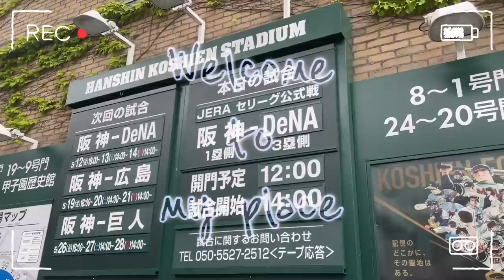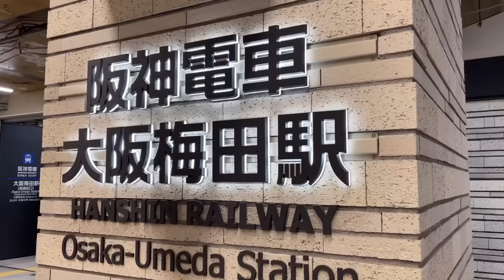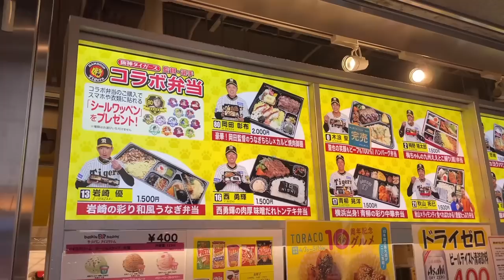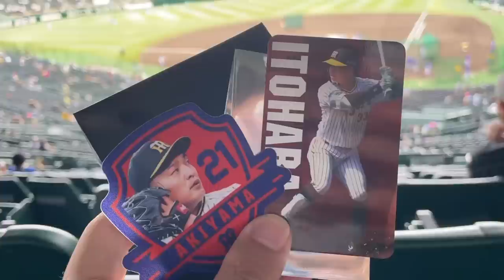【vlog】都内在住の阪神ファンが甲子園に行く1日(グリーン上段セレクトチケット)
5/13(土)に行われた阪神タイガースvs 横浜DeNAベイスターズの観戦vlogです
今季初甲子園の観戦を楽しんできました！